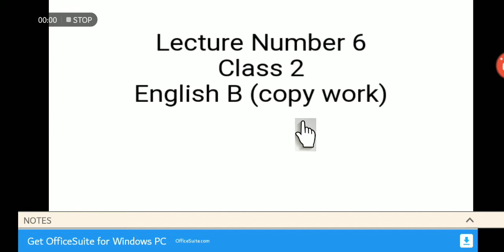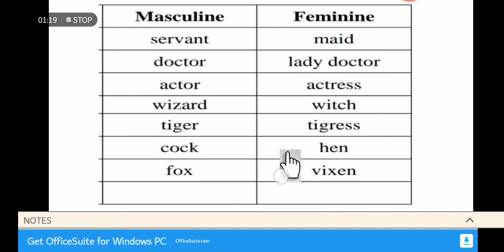Class 2 English B Copy Work Lec 6